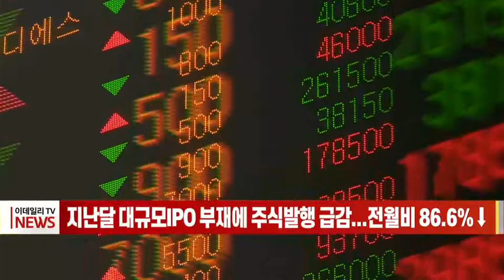지난달 대규모 IPO 부재에 주식 발행 급감... 전월비 86.6%↓ (20220324)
지난 1월 대형 기업공개(IPO)가 있었던 데 따른 기저효과로 지난달 기업이 발행한 주식 규모가 한달 사이 86% 이상 줄었습니다.
금융감독원이 발표한 기업의 직접금융 조달실적을 보면 2월 국내 기업의 주식 발행은 총 1조4천147억원(14건)으로, 전월 대비 86.6% 감소했습니다.
이 가운데 기업공개는 2천329억원(12건)으로, 모두 코스닥 상장을 위한 공모였습니다.
LG에너지솔루션 등 대형 기업공개(IPO)가 진행된 1월과 비교하면 발행액이 97.8% 줄었습니다.
유상증자는 2건, 1조1천818억원으로 전월 대비 발행 건수는 2건 줄었지만, 발행 금액은 630.4%(1조200억원) 늘었습니다.